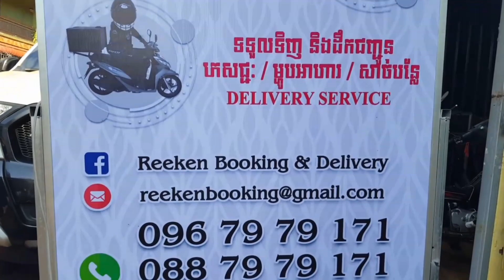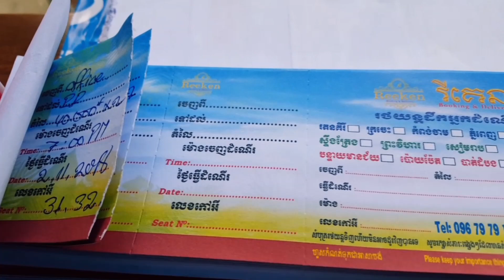តេីគួរធ្វេីអ្វីពេលម៉ាក់មិននៅស្របពេលគ្មានម្ហូបសល់ក្នុងទូ?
សូមជួយLike page Reeken Booking& Deliberyម្នាក់មួយផង👌🙌